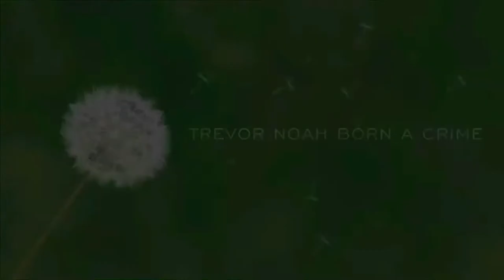Trevor Noah Book Trailer